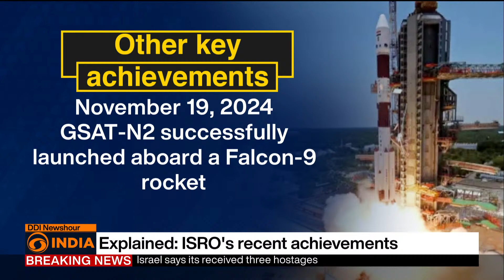India's PM Modi hails ISRO's achievements | DD India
PM Modi commended ISRO's groundbreaking achievements in space exploration, highlighting recent milestones such as the successful SpaDeX Mission, which positions India as the fourth nation capable of space docking. This technology will support future missions, including Chandrayaan 4 and the Gaganyaan human spaceflight program. ISRO's continued advancements reflect India's growing capabilities in space science and technology.